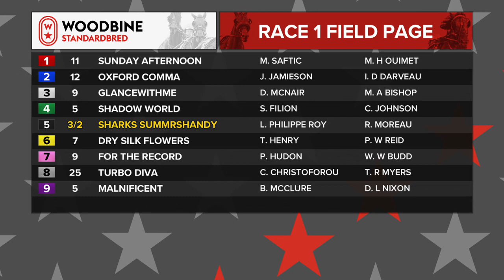Woodbine, Mohawk Park, October 12, 2018 Race 1